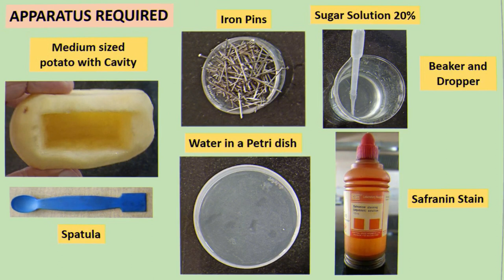BIOLOGY DEMO | OSMOSIS IN POTATO | STD 8-12